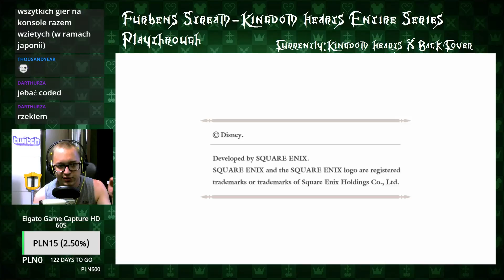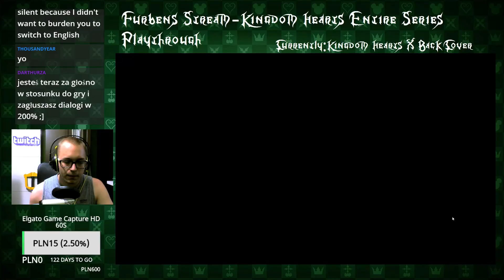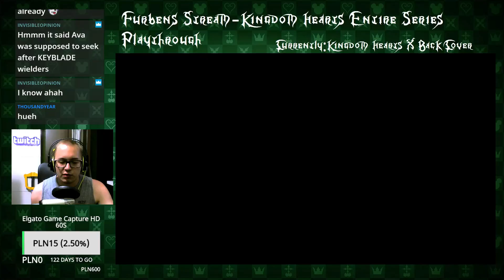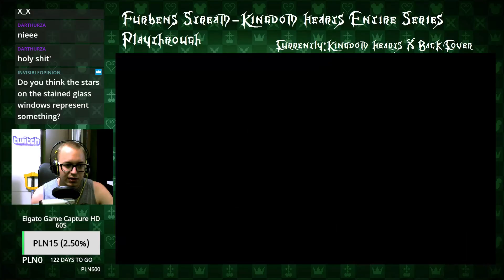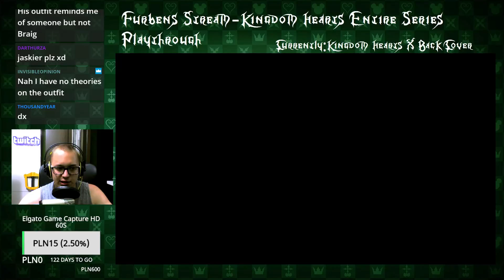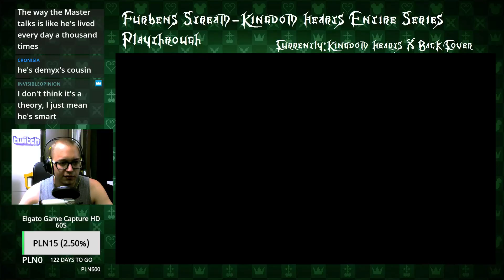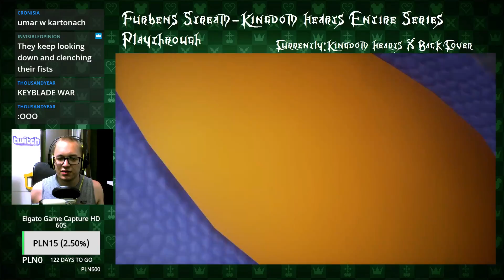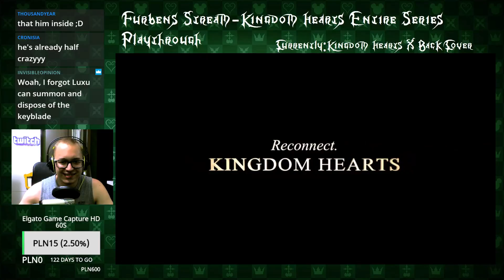Furbens - Entire Kingdom Hearts Series Run[PL] - KH: X Back Cover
Ostatni element układanki...

Oglądamy Back Cover poruszający wątki z gry mobilnej Kingdom Hearts: Union X.

Na koniec niemałe podsumowanie Furbens Streamu i parę teorii :) -- Watch live